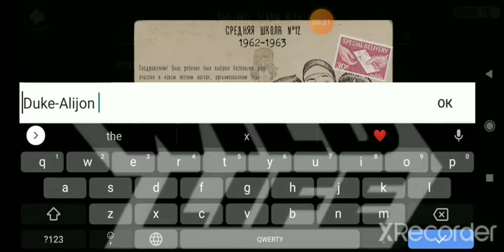Побег из школы в игре Evil nun